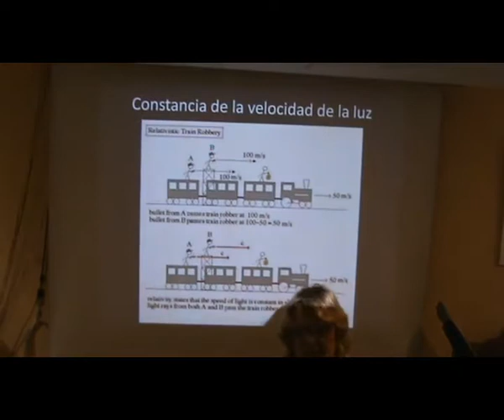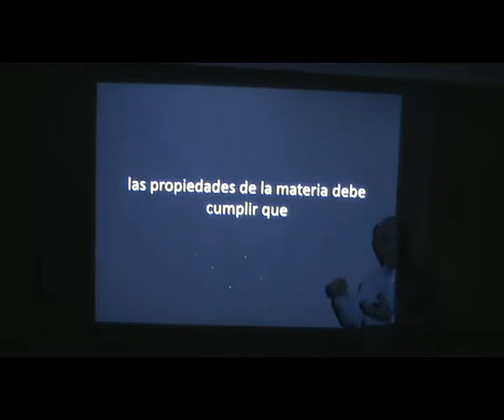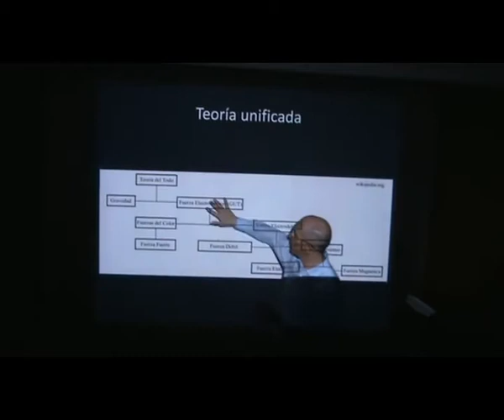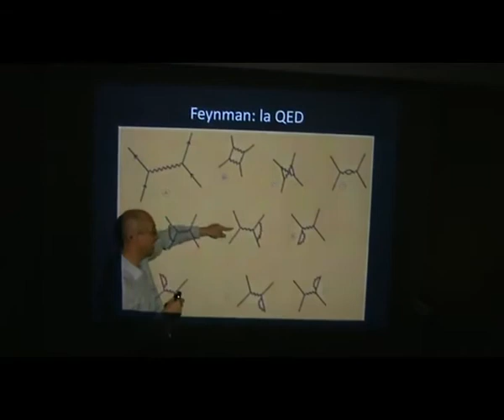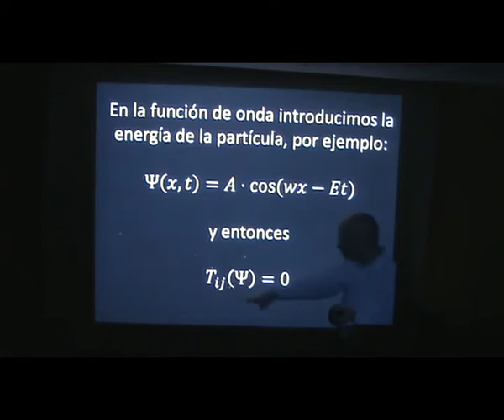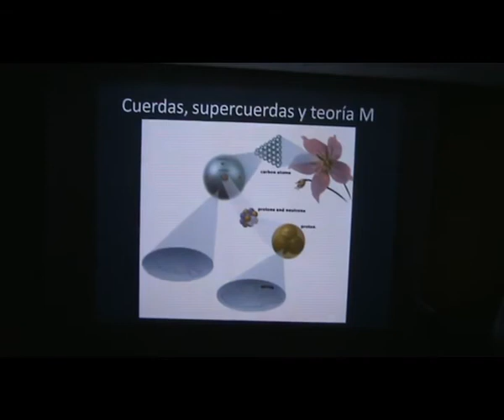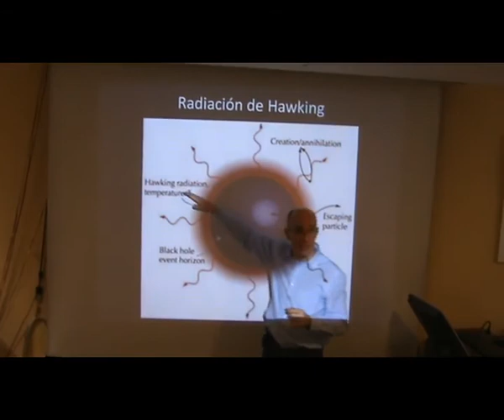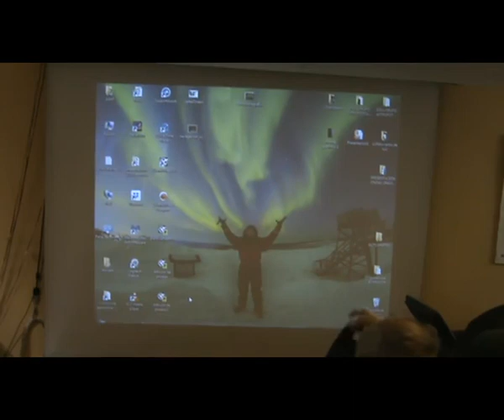Relatividad y cuántica. Contradicciones y puntos en común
Conferencia impartida por Enrique Ordaz en el local de la Agrupación Astronómica de Madrid el 16/01/2018 dentro de "Las charlas de los martes"